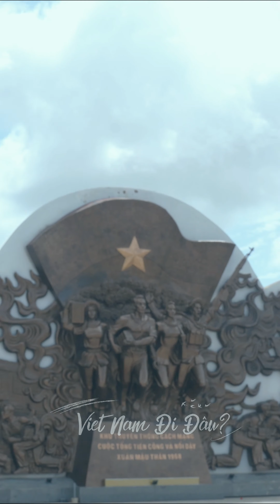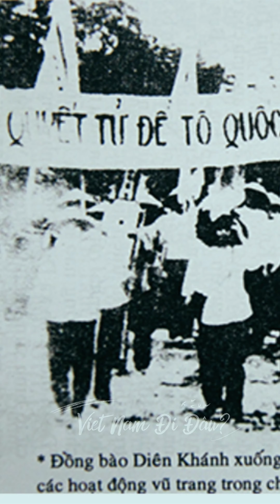Về thăm di tích Láng Le Bàu Cò kể chuyện chống giặc hào hùng năm xưa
Xuất thân từ một "Dân Luật" chính hiệu, nhưng ngoài "đam mê" ngành Luật thì tui còn có niềm đam mê chinh phục và khám phá thế giới xung quanh mình. Chính vì vậy, "Hành trình Bất Tận" & "Luật Ngầm" sẽ là những Series chính.

Ngoài ra, bạn cũng có thể xem và khám phá thêm nhiều tài năng của tui tại đây hoặc tại:

Và nếu thương mình, hãy ủng hộ cho hành trình mình nhé!

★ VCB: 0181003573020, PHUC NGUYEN